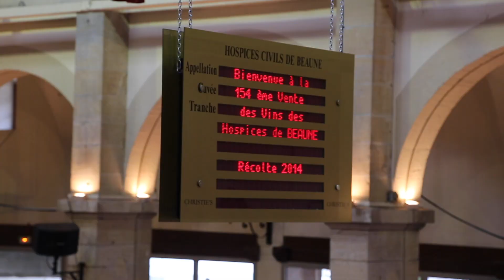A Weekend In Beaune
In the walled city of Beaune, the heart of the famed French wine region of Burgundy, wines from plenty of the best local winemakers are offered by the glass at reasonable prices, but the town's architecture, comforting cuisine and charming hotels are also good reasons to make it a stop on your itinerary. Check out my video guide to the region and the written guide